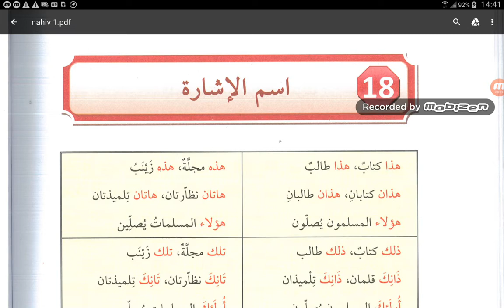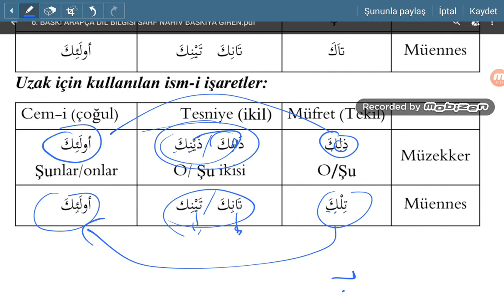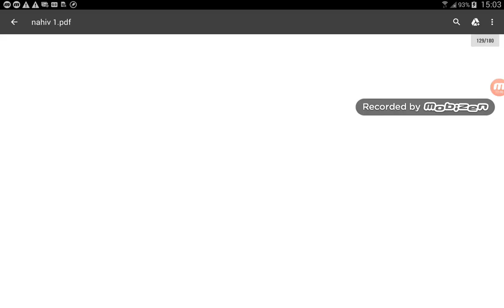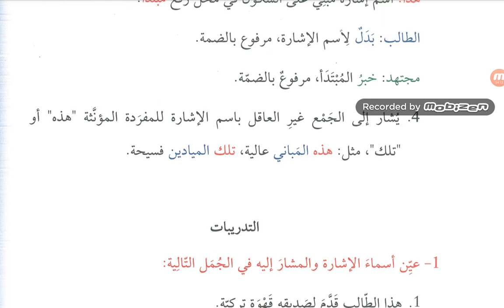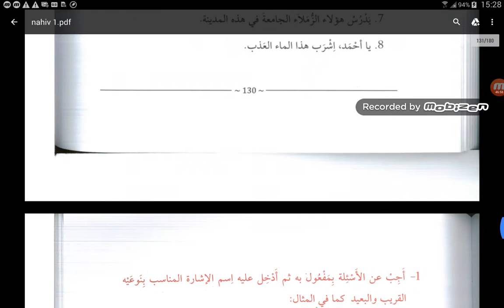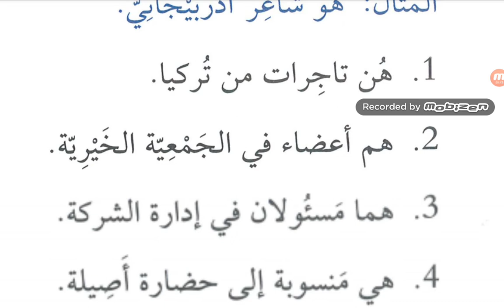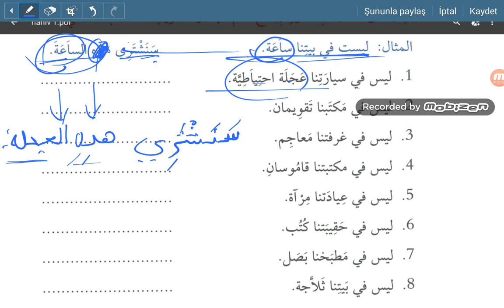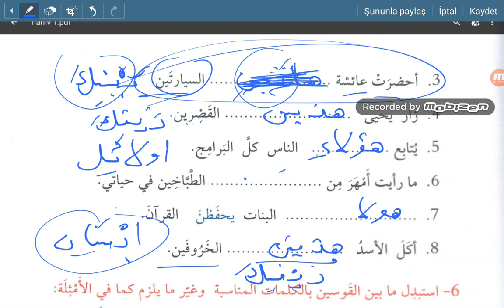İsmi işaretler 1.ders